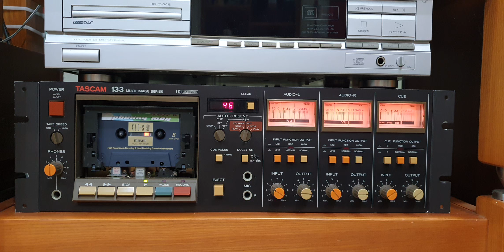Tascam 133. Quốc Phòng - Sa chênh lệch (Chèo: Phương Mây & Quốc Phòng)